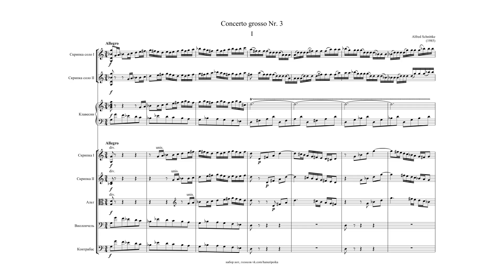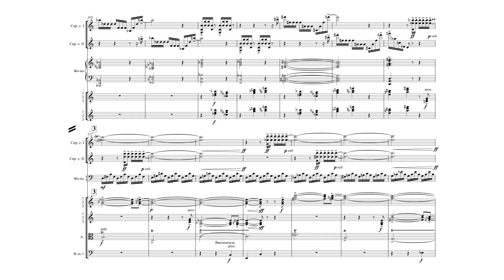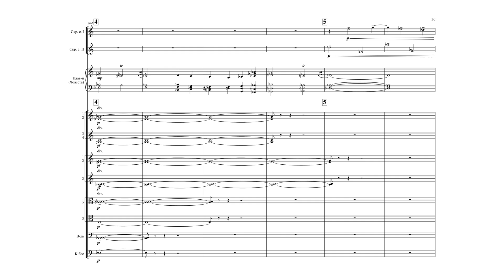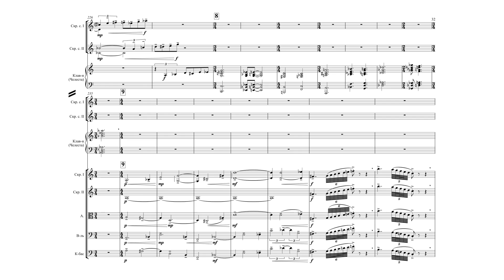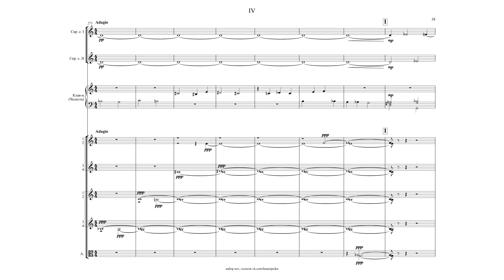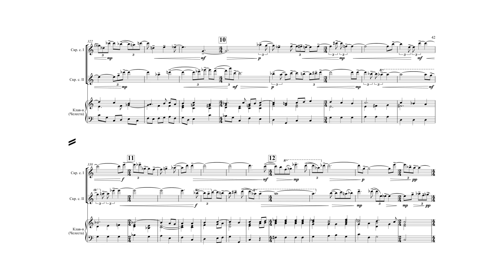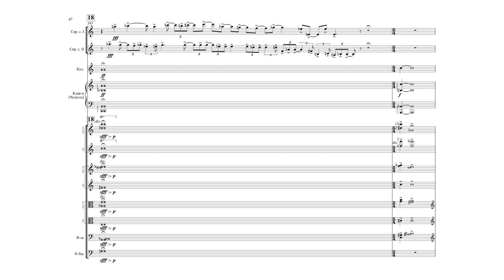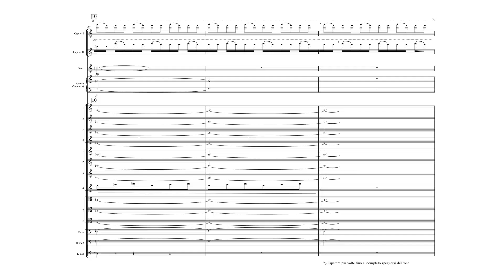Alfred Schnittke: Concerto grosso No. 3 (1985)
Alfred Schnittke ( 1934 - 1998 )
Alfred Garrievich Schnittke (24 November 1934 – 3 August 1998) was a Russian composer. Among the most performed and recorded composers of late 20th-century classical music, he is described by musicologist Ivan Moody as a "composer who was concerned in his music to depict the moral and spiritual struggles of contemporary man in [...] depth and detail.”

Concerto grosso No. 3 (1985)

Instrumentation
For Two Violins and Orchestra

Performer
Patrik Swedrup (Violin), Tale Olsson (Violin), Lev Markiz
Stockholmer Kammerorchester